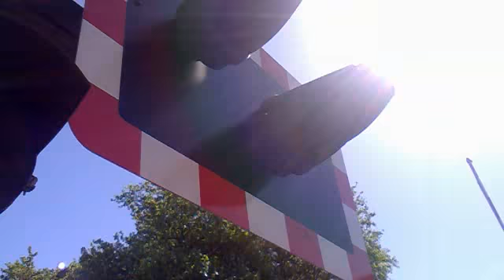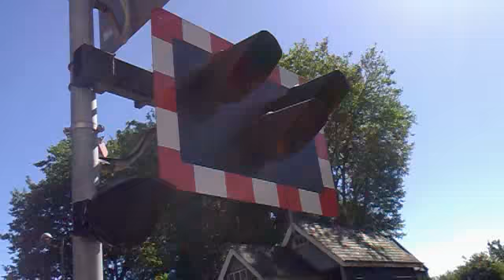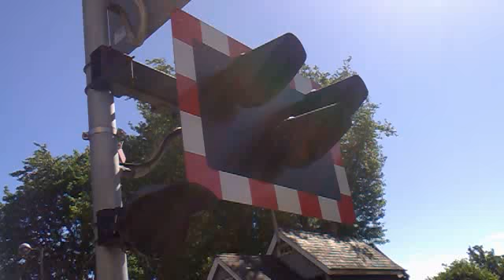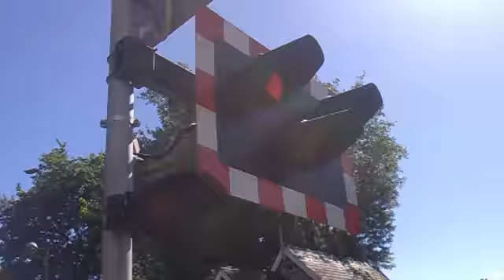Lincoln Central Level Crossing (22/06/2013)